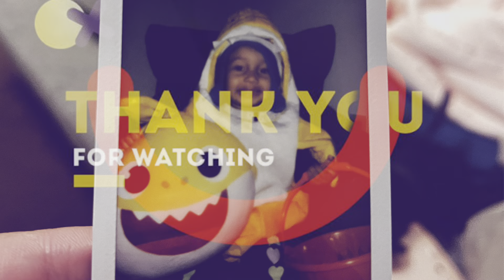TRICK OR TREAT/HALLOWEEN ON YOKOTA AB